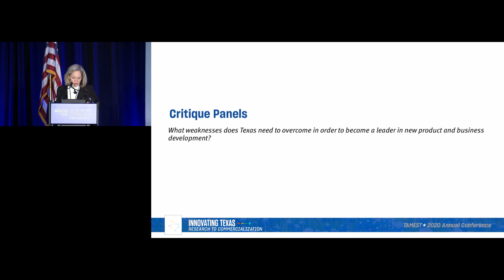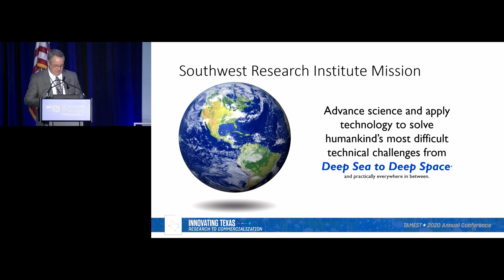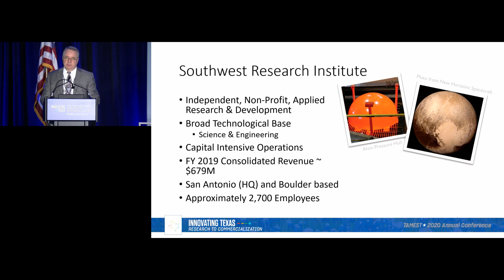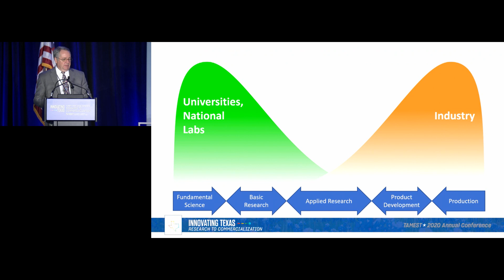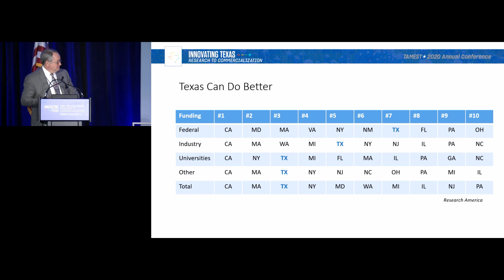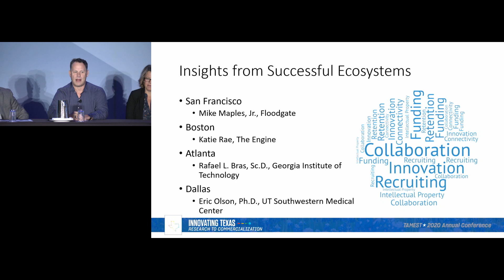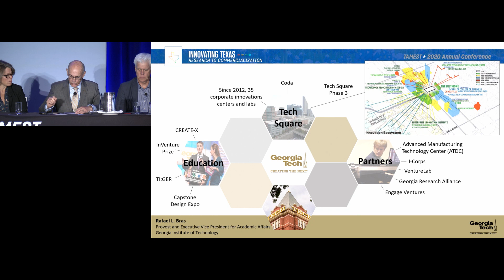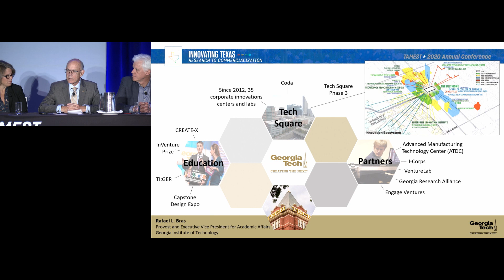TAMEST 2020: Improving the Path to Research and Commercialization in Texas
Moderator:
Adam L. Hamilton, P.E., President and CEO, Southwest Research Institute

Panelists:
Rafael L. Bras, Sc.D., Provost and Executive Vice President for Academic Affairs, Georgia Institute of Technology
Mike Maples Jr., Co-Founder, Partner, Floodgate Fund
Eric Olson, Ph.D. (NAM, NAS), Professor and Chair, UT Southwestern Medical Center
Katie Rae, CEO and Managing Partner, The Engine